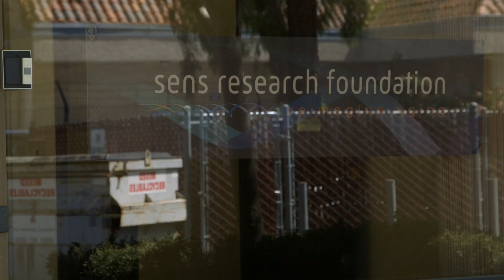He's Only 17 Years Old, But He's Well On His Way to Curing Cancer-Teen Technorati-WIRED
Seventeen-year-old Thomas Hunt isn't old enough to vote, but he's conducting research that may one day cure cancer. Get to know the Thiel Fellow, take a tour of the lab where he's working to help make history, and find out what inspired him to get involved in cancer research.

Starring: Thomas Hunt